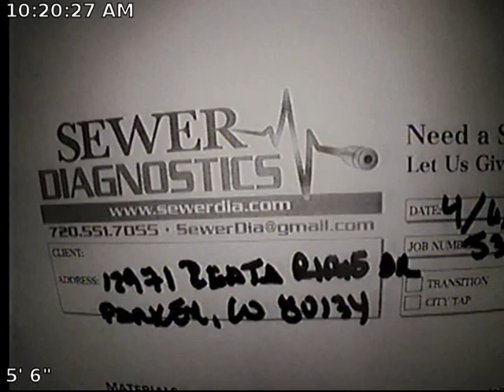Reata Ridge Sewer